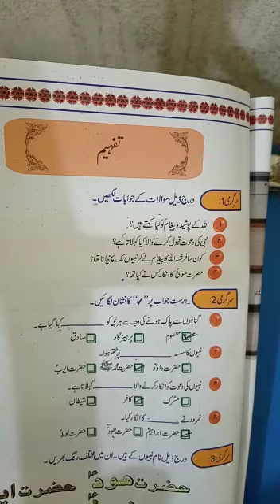Class 2, Islamiyat, 8/4/21